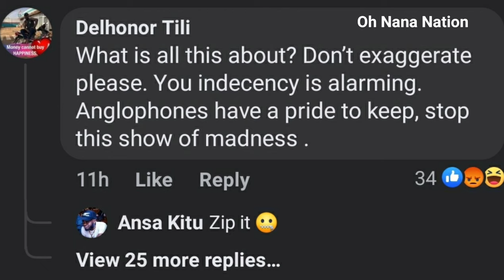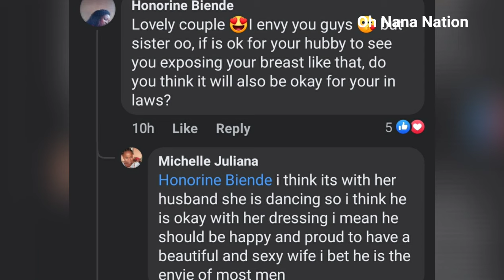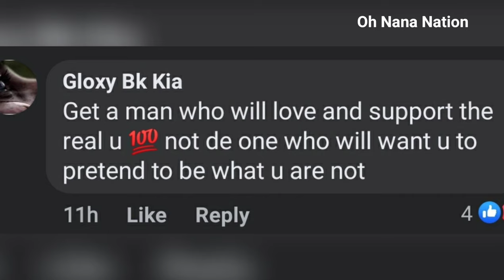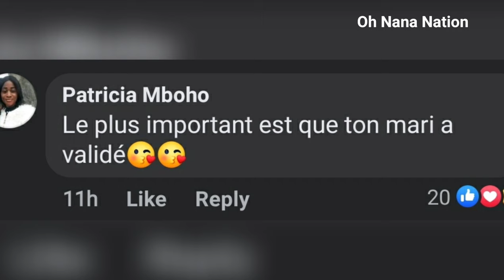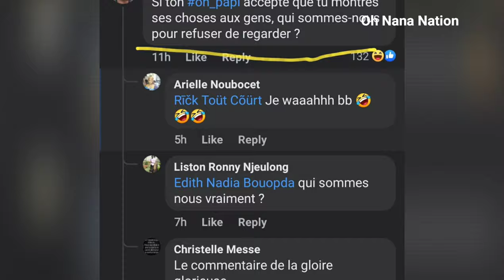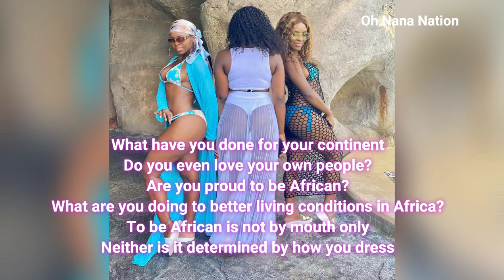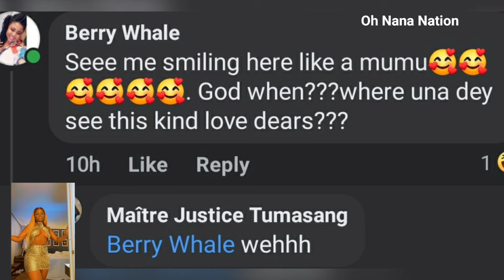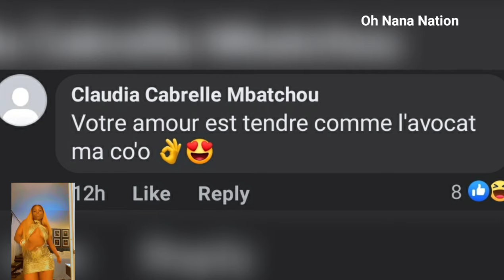Cameroonian Artist Daphne Njie And Nak€dness Be Like 1&2. Daphne Dr@gged By Cameroonians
Cameroonian Artist Daphne Njie And Nak€dness Be Like 1&2. Daphne Dragged By Cameroonians